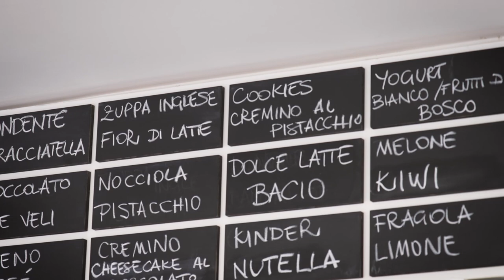SAN MARCO GELATI